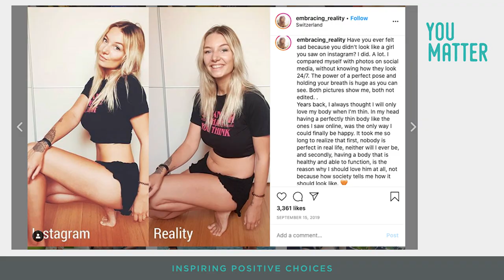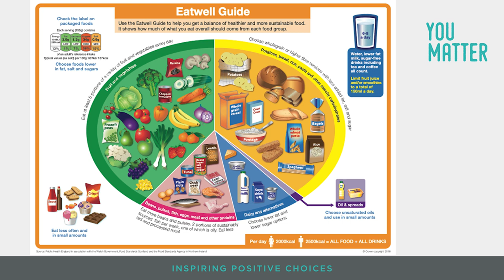Staying Healthy at Home - Physical Health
For Primary School aged children. While we all stay at home to prevent the spread of the coronavirus COVID-19 you might find that your body isn't feeling as good as it usually does. I hope this video can give you some ideas for how to feel better physically.